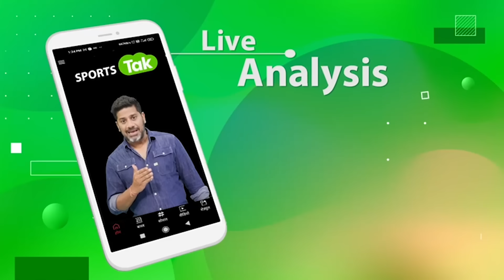INDvsSA 1st TEST REPORT: 3 दिन में कैसे टूटा 31साल का सपना, कहां से कहां आ गया है INDIAN CRICKET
Vikrant Gupta
Sports Tak
Aaj Tak
Sports Tak
BCCI